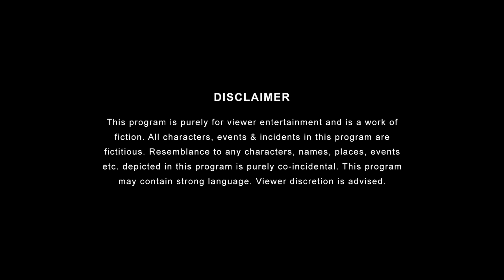Elections In Different States | Not ft. Shivankit, Badri & Bade-Chote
Drama is a part of Indian politics, and at the time of elections, this drama gets double. So, Today, when Elections in different states are happening, TSP is back with a special video. Our new video, has all the flavors of elections from Netaon ke nek khayaal to Janta ke wajib sawaal. Watch this video and know how different states in India celebrate the festival of democracy.

Watch all episodes of Saas Bahu Achaar Pvt Ltd on ZEE5

Produced by: Arunabh Kumar
Channel Head : Anandeshwar Dwivedi
Creative Director: Anant Singh 'Bhatu'
Creative Head: Pratish Mehta
Written by: Vaibhav Shukla, Charu Gupta
Directed By: Saksham Arora
Executive Producer: Vijay Koshy
Creative Producer: Akshat Vijaywargiya
DOP: Jay Kulkarni
Associate Dop: Shanu Verma
Edited by: Siddhant. P
Art Director: Firoz, Aleem
Chief AD: Kunal Banerjee
Assistant Director: Shriraj Ambodkar
Costume Designer: Prachi Nikhra
Head of Production: Arun Kumar
Supervising Producer: Uteja Sharma
Line Producer: Aakash Dubey
Production Manager: Santosh Lokhande
Production Executive: Kishore Pawar
HMU: Deepak Pawar & Team
Post Production Supervisor: Garvit Janshali
Graphics: Ankit Bairagee
Head of Brand Partnerships: Pranav Thakker
Account Management: Meher Merchant, Krishnasree Venkat
Talent Head: Shivani Bengani
Talent Team: Aishwarya, Abhimanyu Tripathi
Marketing Head: Yogesh Saini
Social Media Head: Dharmil Mehta
Social Media Team:  Manya Srivastava, Anusha Jain, Nimit Goyal, Chim Sharma, Rishi Bhaumik, Sakshi Raj, Siddhanta, Abhishek, Anirudh Iyer, Jatin Sharma, Yasharth Singh
Cast: Anant Singh 'Bhatu', Prakhar Sharma, Vaibhav Shukla, Lalitham, Akshat, Shreya Singh, Kunal Banerjee, Shriraj Ambodkar, Shanu Verma